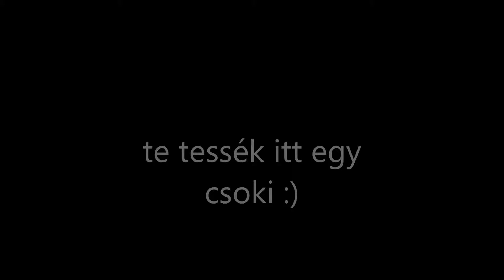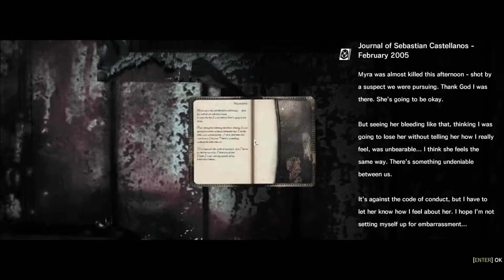The Evil Within 5. rész